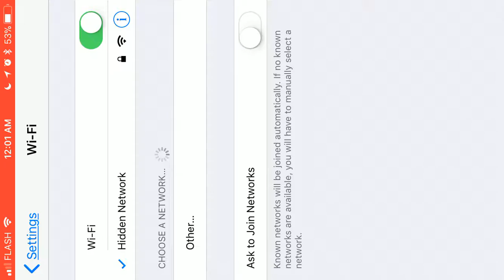WSOP - World Series Of Poker - Atlantic City Tournament - The Only 1 Round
Pour plus d'information sur les droits d'auteurs, svp contactez moi
SI VOUS AVEZ PU AIMER LE VIDEO OU PAS, VEILLEZ COMMENTEZ POUR L'AMELIORATION. VISITEZ MA CHAINE POUR ECOUTER ET SUIVRE PLUS DE VIDEOS. SUGGERER DES MIX, DES CHANSONS, ET DES VIDEOS. MERCI.
IF YOU LIKED THE VIDEO OR NOT, COMMENT FOR IMPROVEMENT. PLEASE SUGGEST MIXES, SONGS, AND VIDEOS. THANKS.

HOW TO CREATE ON YOUTUBE

DIGITAL PHOTOGRAPHY
PHOTOGRAPHIE DIGITALE

HOW TO TAKE PHOTOS WITH IPHONE
COMMENT PRENDRE DES PHOTOS AVEC UN IPHONE
HOW TO TAKE PHOTOS WITH ANDROID
COMMENT PRENDRE DES PHOTOS AVEC UN ANDROID

SUSCRIVEZ VOUS A MA CHAINE YOUTUBE POUR PLUS DE
VIDEOS, MIXES, AND VLOGS.